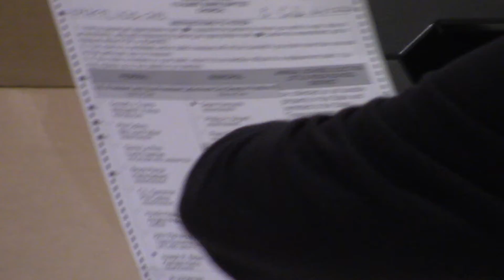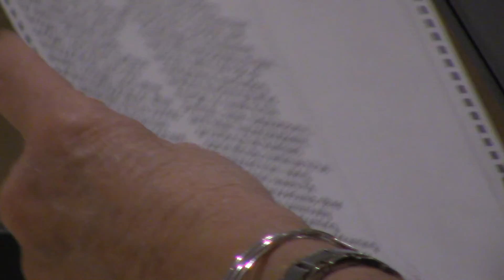0582 Pulaski County Damage Ballot count footage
Election Ballots that were damaged are being copied by hand onto new ballots and recounted at Pulaski County Courthouse in Arkansas. It started at 9am and could go to 5pm today. Several elections could be decided.